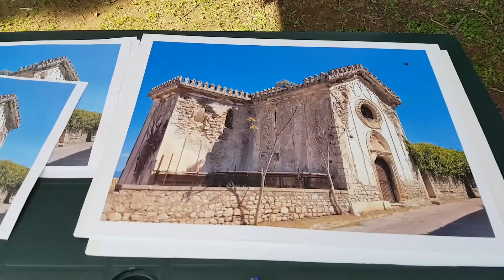ANCSABAUDIA147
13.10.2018 SABAUDIA VILLA DOMIZIANO - GIORNATE FAI D'AUTUNNO - Scopri centinaia di luoghi con visite a tema . M.llo Cav. Enzo CESTRA